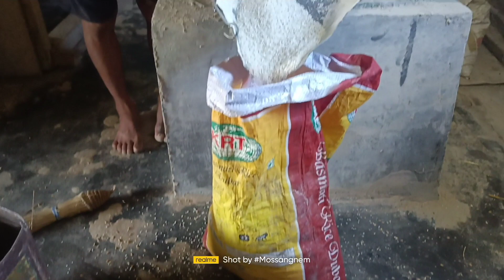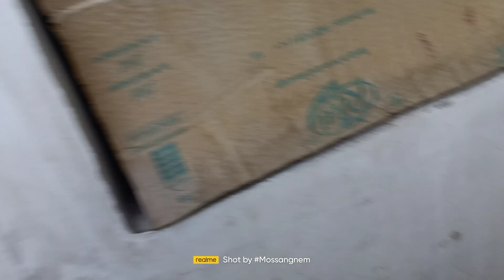Chicken pickle bana Raha hai dukan mein|| plastic wire kharitne gia bag banane